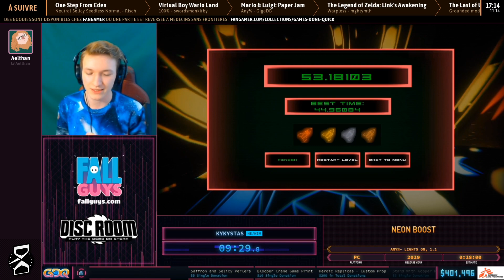Neon Boost en 09:20 (Any%- Lights on, 1.2) [SGDQ20]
Speedrunner : kykystas
Commentateur : Aelthan